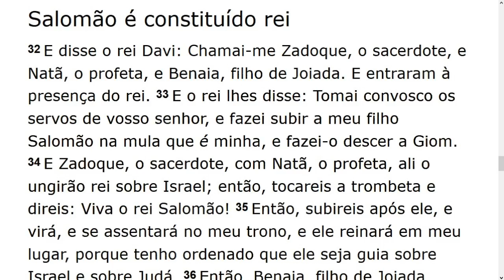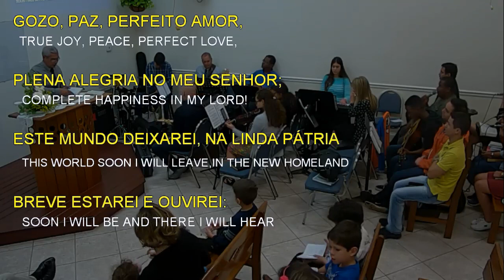Sunday School (2019-01-20) Maranatha (Pompano Beach, Florida)